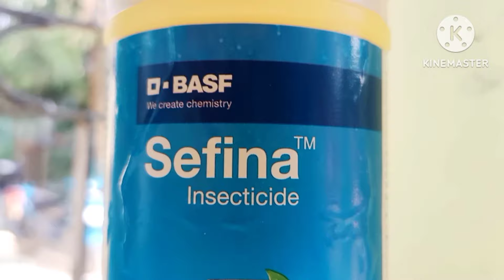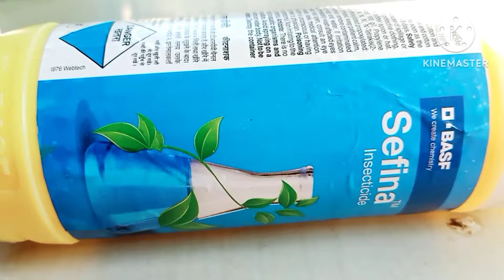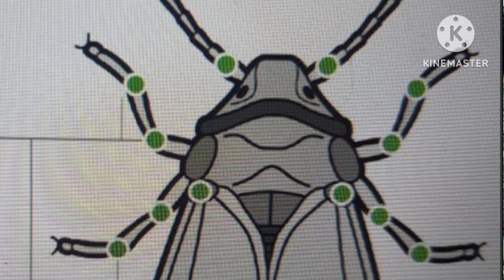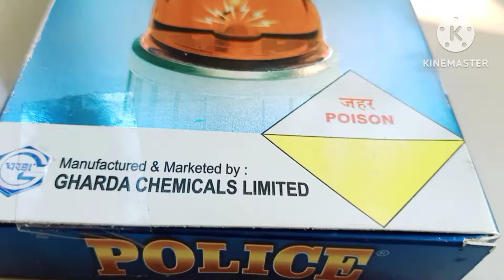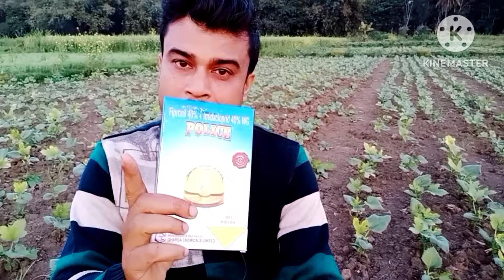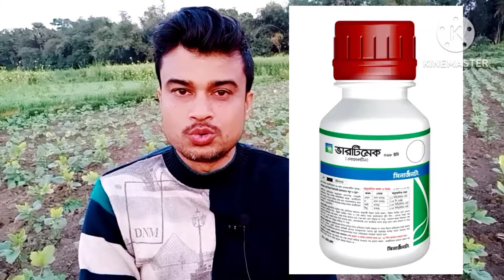ভেন্ডির সাদামাছি মাকড় কালো জাব নিয়ন্ত্রন|BASF sefina insecticide|ভেন্ডির চাষ ও ফুল ঝরা প্রতিকার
গরম পড়তে শুরু করেছে চাষী ভাই। ভেন্ডি গাছের পাতায় বিভিন্ন ধরনের চোষক পোকা বাসা বাঁধতে শুরু করেছে। সাদামাছি মাকড় অ্যাফিডস  কালো জাব বিভিন্ন ধরনের চোষক পোকা পাতার নিচে বাসা বেঁধেছে।
আজকের ভিডিও এ বিষয়ের উপরেই
ভেন্ডি গাছের কালো জাব কিভাবে নিয়ন্ত্রণ করবেন?
ভেন্ডি গাছের সাদামাছি নিয়ন্ত্রণ।
ভেন্ডি গাছের চোষক পোকা নিয়ন্ত্রণ।
ভেন্ডি গাছের কীটপতঙ্গ নিয়ন্ত্রণের সেরা ওষুধ।
ঢেঁড়স চাষের পরিচর্যা ‌।
ভেন্ডি গাছের পরিচর্যা।
ভেন্ডি গাছের ফুল ঝরলে কি করবেন?
আগাম ভেন্ডি চাষের ফলন কিভাবে পাবেন?
Bhandir osudh
Bhindi chaser jotno.
Bhindi gacer kitnashok.
Aphids jassid Thrips mites control.
BASF sefina insecticide.
Police insecticide.
White fly control.
Thrips control.
Okra cultivation process.
Care of okra.
Best insecticide.